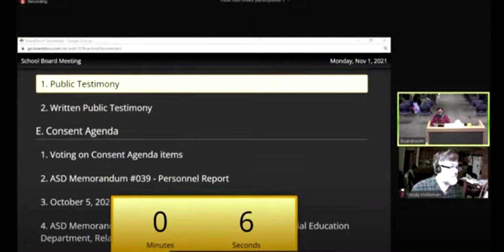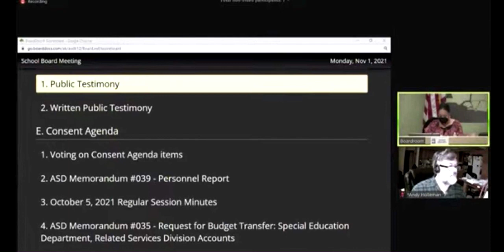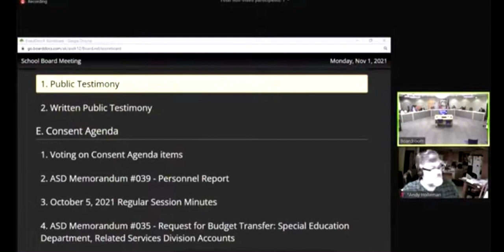Anchorage School Board member Dave Donley defends man's constitutional right to film meeting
Board Chair Margo Bellamy ordered a man to stop videotaping the public meeting. Is this right?